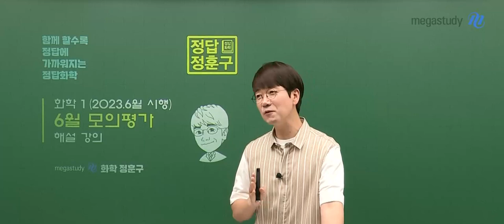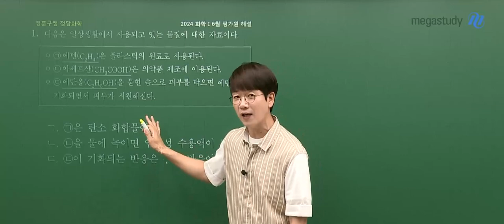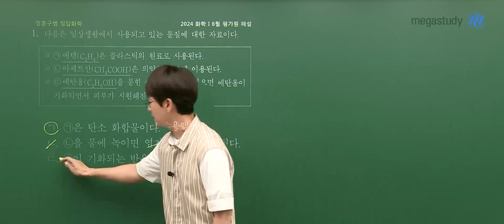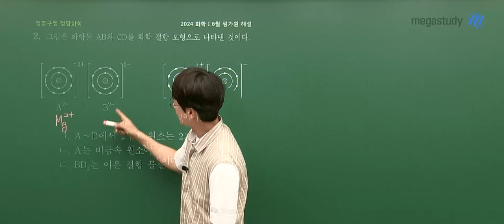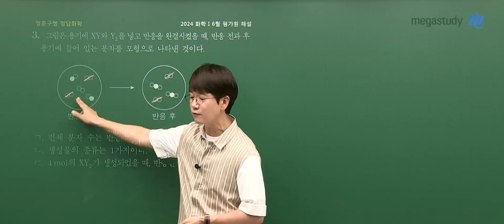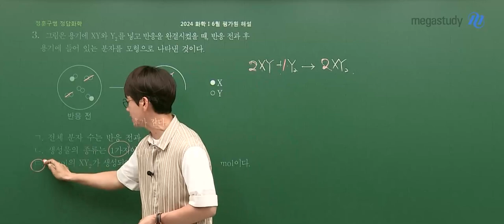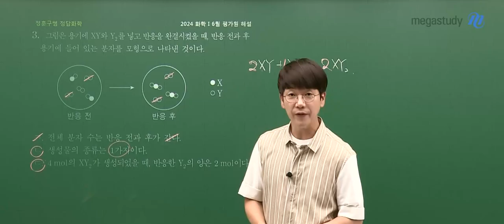[메가스터디] 화학 정훈구쌤 - 2024학년도 고3 6월 모평 화학l 해설강의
화학 정훈구 선생님의 2024학년도 고3 6월 모평 화학l 해설강의 영상입니다.